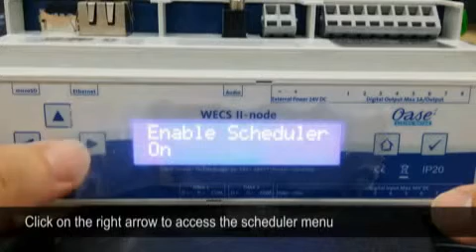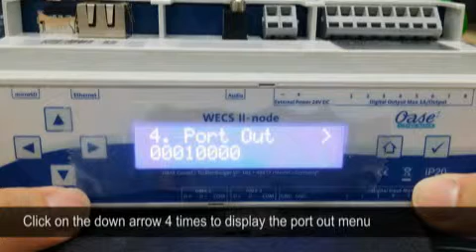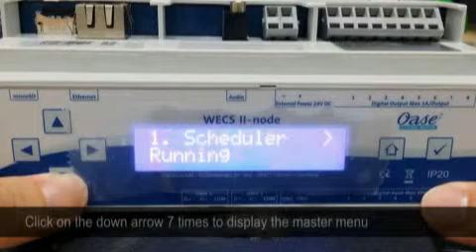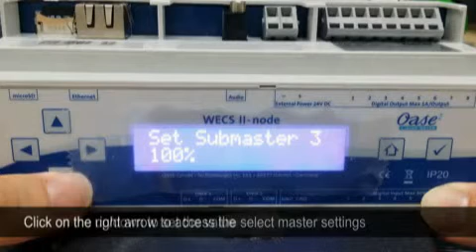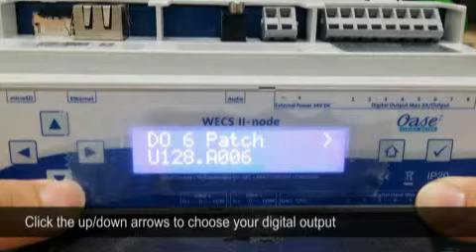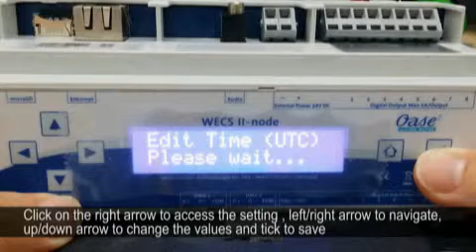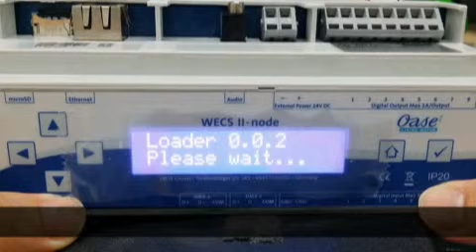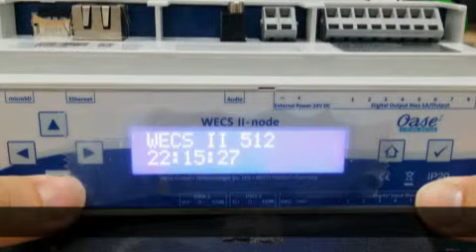OASE WECS II Navigation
Video tutorial for navigating the menu and setting up a program on the OASE WECS II Controller